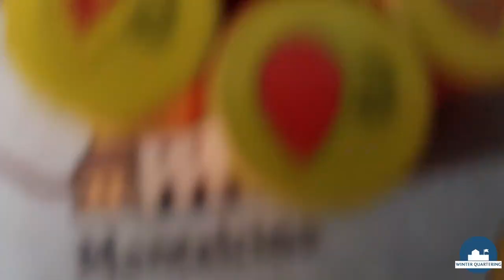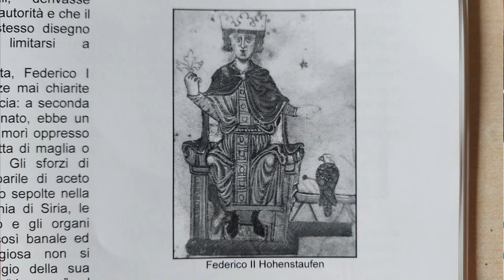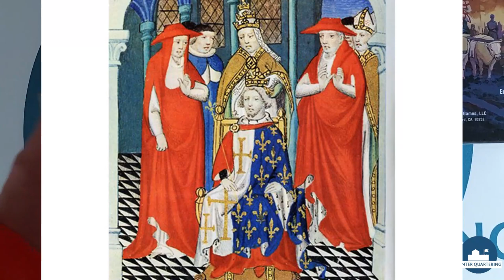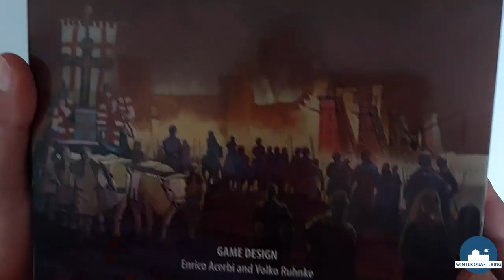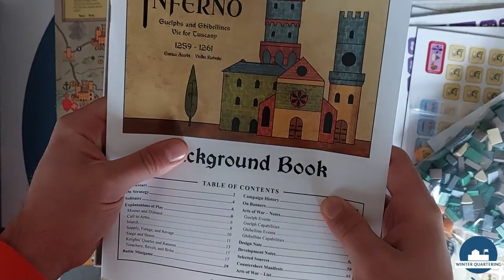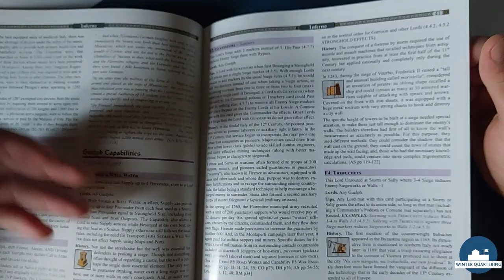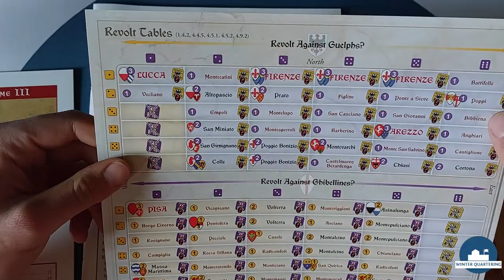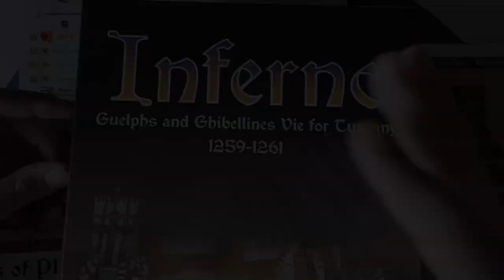Preview Unboxing (ITA) | INFERNO, Gmt Games | Winter Quartering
(Video in italian language). Preview unboxing "argomentato" of this new title from GMT Games. Third chapter of the Levy & Campaign series. A game by Enrico Acerbi and Volko Ruhnke. Set in medieval Tuscany (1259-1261 AD). Historical board wargame.

0:00 Intro
0:28 Sigla
1:40 Presentation
2:10 Cenni storici
15:12 Unboxing
20:40 Background book
27:33 Map
28:58 New features
33:50 Cards
35:40 Outro